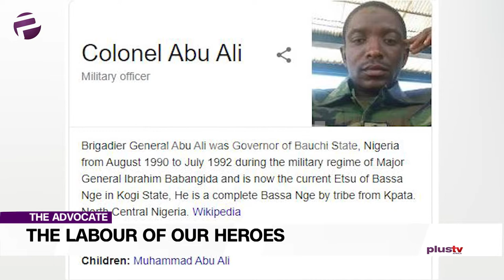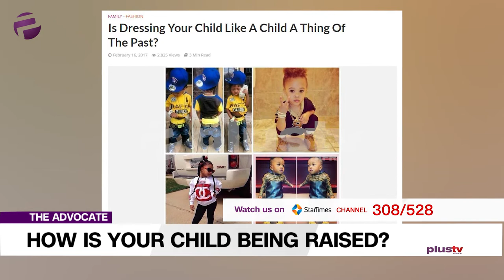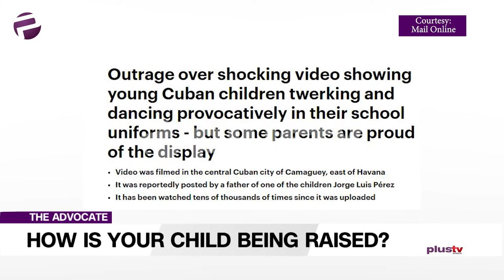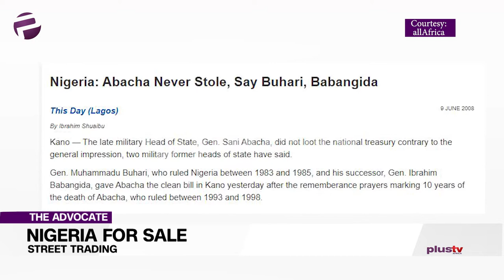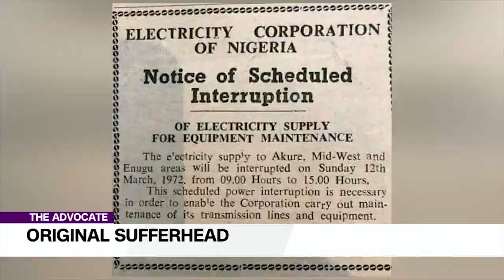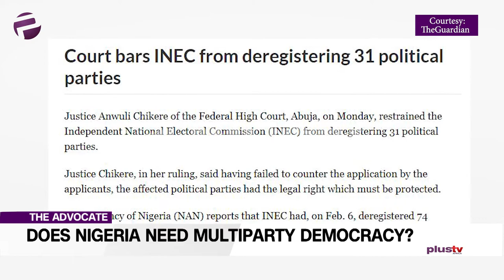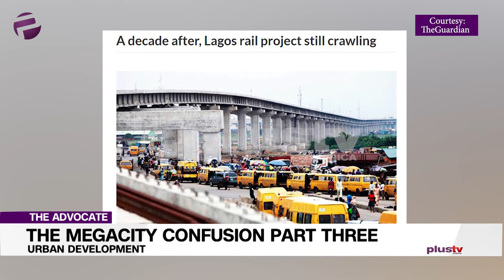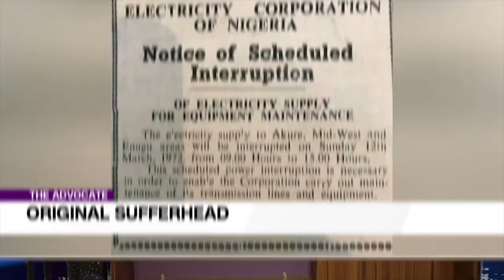Labour of Our Heroes Past, Our Imbalanced Political System, Road Map to a Megacity, Nigeria for Sale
Today, Liborous is in the pilot seat and cruising at an altitude of 5,000 feet above sea level, with 10mins per topic by raising a flag for our heroes, not allowing their labour to be in vain;

Uche’s advocacy brings things closer to home; she exercises the tough love towards parents which they seem unable to show to their children;

Ekene is declaring Nigeria for sale. Ah ah Ekene, when did that one happen? I wait to hear more.

Tope, Fasua that is, not Alabi, will be tackling the deregistration of political parties and may as well be asking if it is tantamount to a slight of hand or magimathics: 2-74 =2.

Chuka is on part 3 of his trilogy on Lagos and today he is looking at Urbanisation.  I say Chuka for Minister of Urban Development.  What say you?